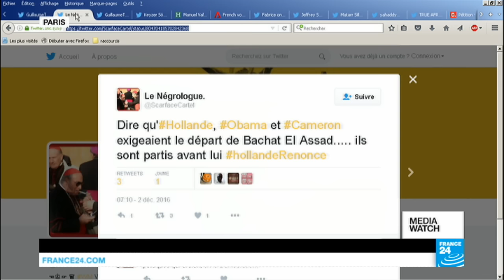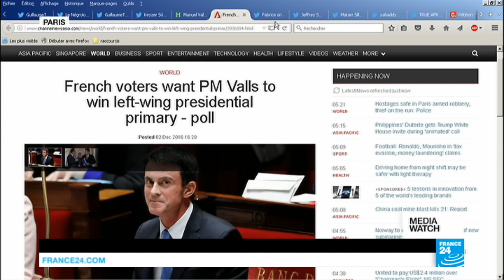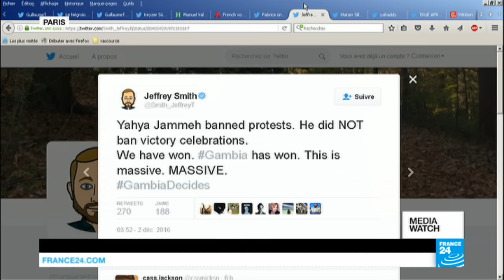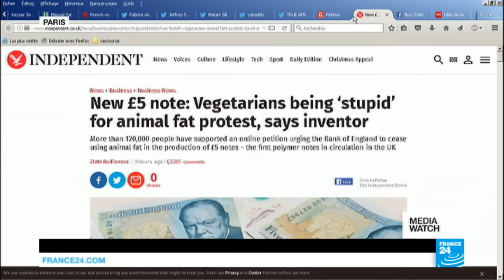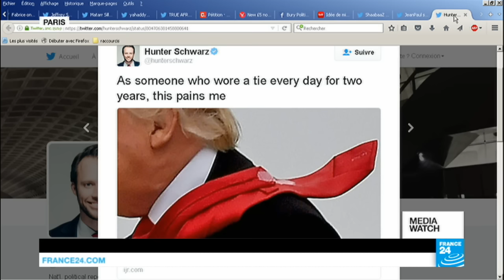Gambians herald 'new independence' after Jammeh defeat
In tonight's show, we look at reactions to François Hollande's “mic drop” of not running in the 2017 elections and scour rumors about Prime Minister Manuel Valls preparing to run for the Socialist party's primaries. Also, Gambians celebrate on Twitter after longtime leader Jammeh is beaten in elections. Finally, an Algerian minister for women's affairs sparks a Twitter storm by suggesting women in the public sector should forfeit salaries to help steer the country through a financial crisis.